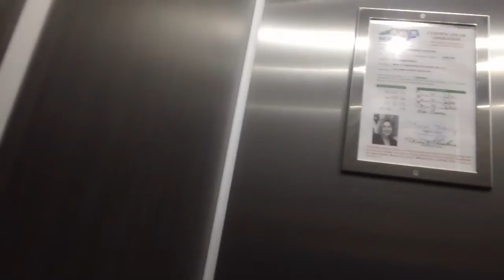Kone KSS570 Elevator At The 310 East Main Street, Carrboro NC